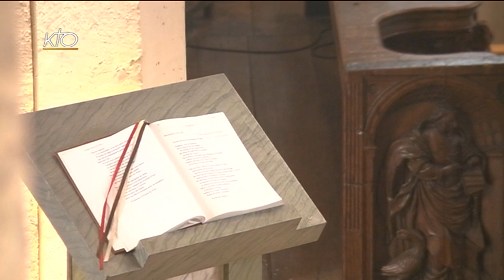Office du milieu du jour du 27 février 2016